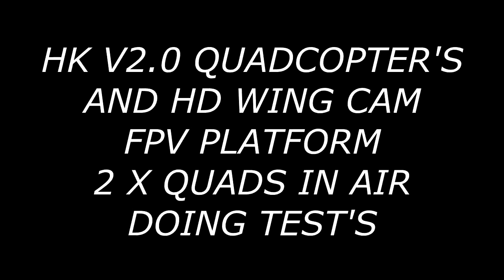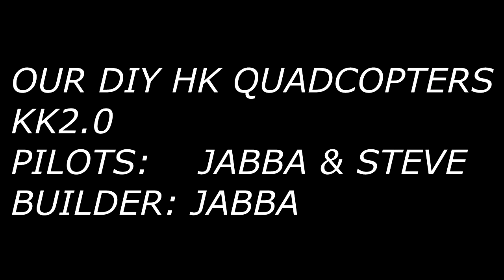HOBBYKING, KK2.0, QUADCOPTER FPV AND WING CAM, QUADCOPTER COMBAT, MULTIROTOR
our quads going thru there tests, im just learning to fly these my first day out, and my mate  well he should have no probs, hd wing cam on one copter, but has viberation issues, any advise on this greatly excepted, but will try and sort

happy rc ing everyone